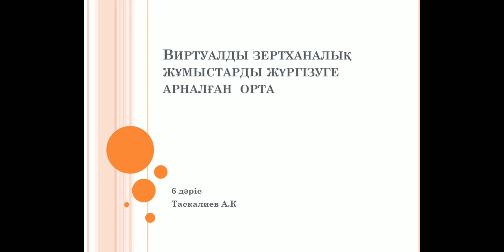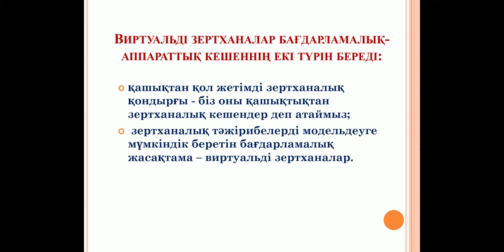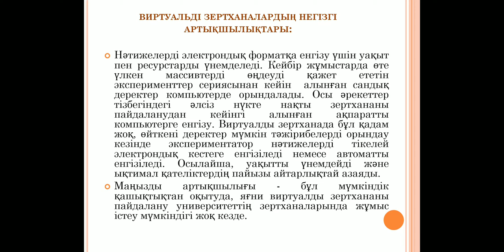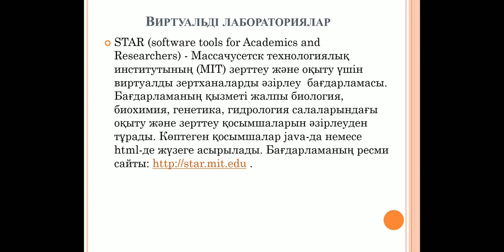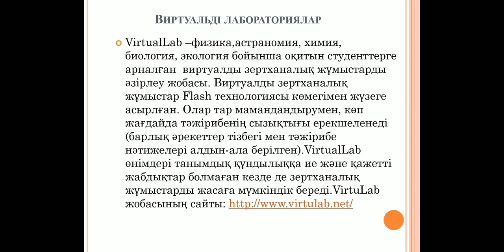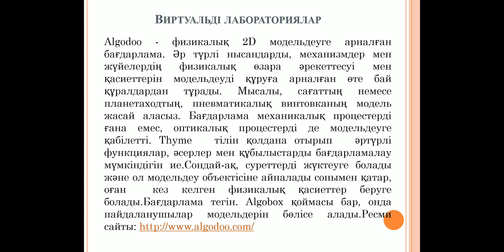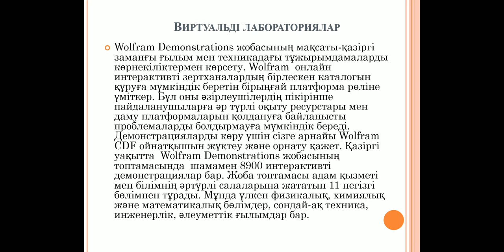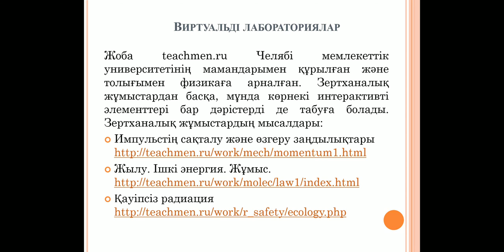Физиканы оқытудағы IT және цифрлық ресурстар.6дәріс